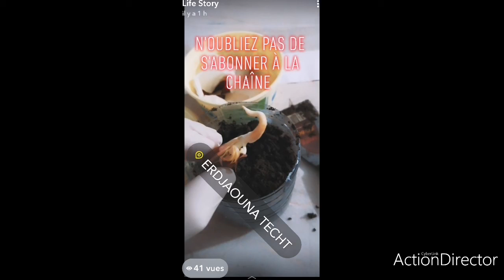J'ai réussi à avoir mon amandier شجرة اللوز في الطريق